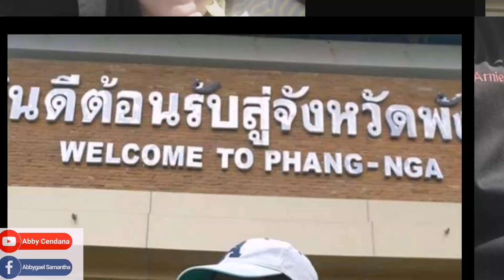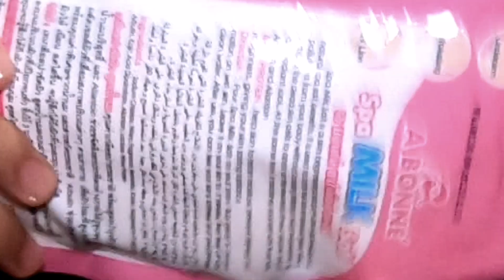PART 2 LIGO CHALLENGE NO BRA AND NO PANTY ( VLOG #101 ) | ABBY CENDAÑA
PART 1 NO BRA NO PANTY CHALLENGE

I am a Mother of 1 named Samantha and Housewife. 👨‍👩‍👧❤️💋💋❤️💋❤️💋

We will be uploading some different types of videos such as Beauty, Life Style, Cooking and Travel Vlogs.

Camera Used:  GoPro 7 and Huawei P30lite

Got something for us?